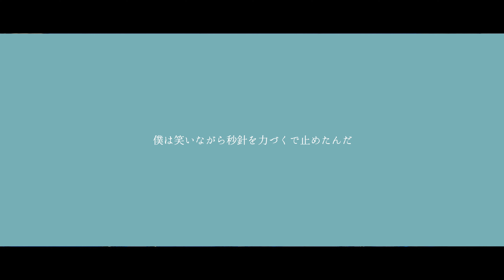【P研バンドCover】ダビングシーン / indigo la End【駒澤大学軽音楽部ポピュラー研究会】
駒澤大学軽音楽部ポピュラー研究会、通称"P研"です。
邦楽洋楽ジャンルにこだわらず自由奔放に活動中(1963～now)!!

今回はindigo la Endの「ダビングシーン」をカバー演奏しました。

※この動画は、新型コロナウイルスの流行・感染拡大を防ぐため、十分な注意を払って安全に配慮し撮影しております。